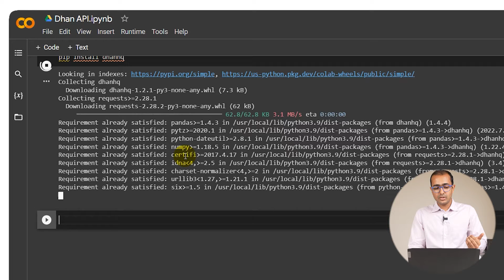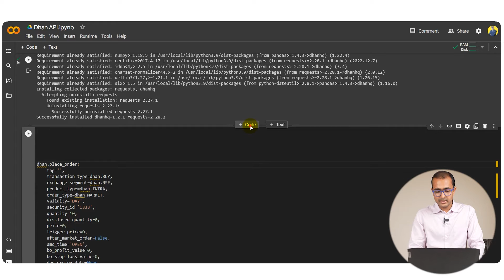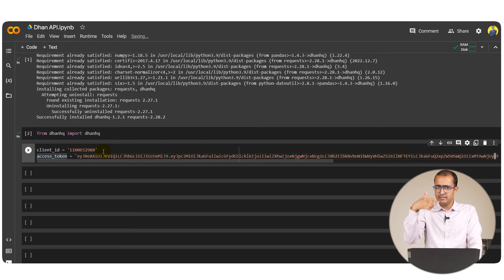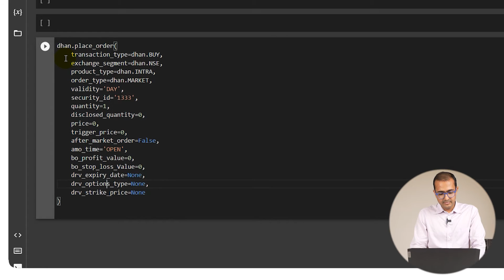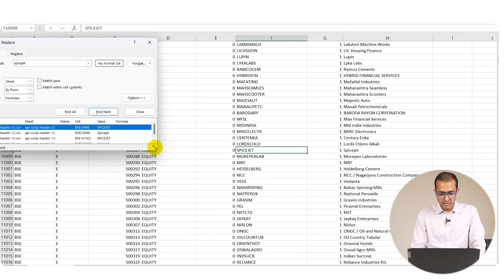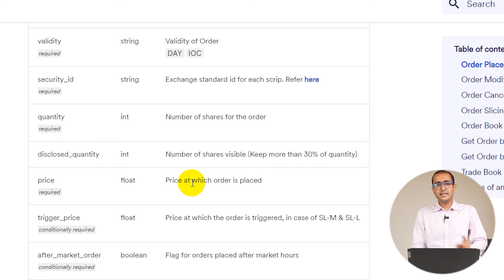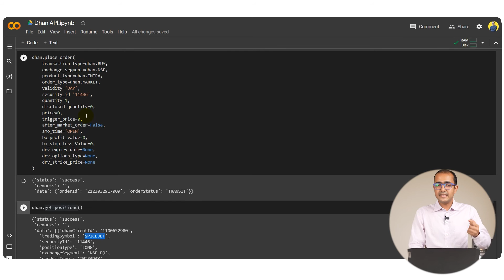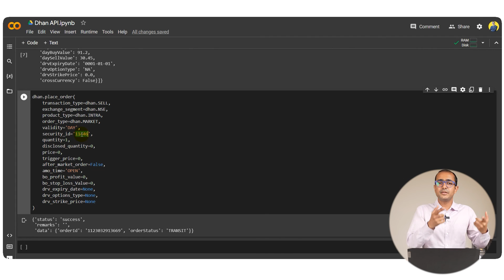How to use DhanHQ Python Library - Order and Position Management Explained in detail | Dhan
In this video you will learn how to use DhanHQ Pythan Library, Order & Position Management in detail.

00:37 - Installing Library
01:50 - Order Placement
09:07 - Positions API
09:50 - Sell Order

📱Start Trading & Investing with Superfast API.